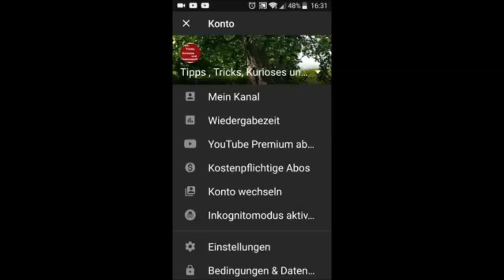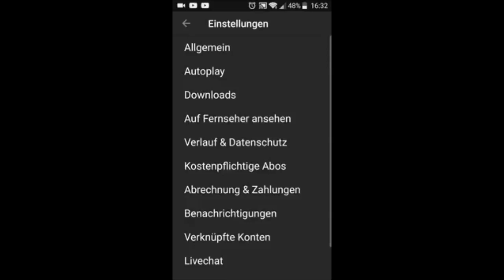YouTube Design ändern hell auf dunkel - Dunlker Hintergrund App dunkel schwarz färben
YouTube Design ändern hell auf dunkel - Dunkler Hintergrund App dunkel schwarz färben

In diesem Video möchte ich Euch zeigen, wie Ihr ganz einfach Euren Hintergrund auf der YouTube App schwarz färben könnt, so dass Ihr die App bei Dunkelheit besser nutzen und sehen könnt

Gerne könnt Ihr mir auch was spenden
Spenden